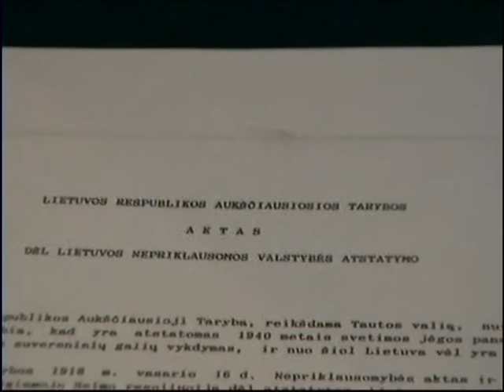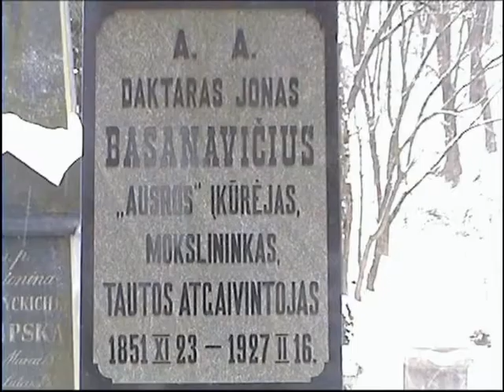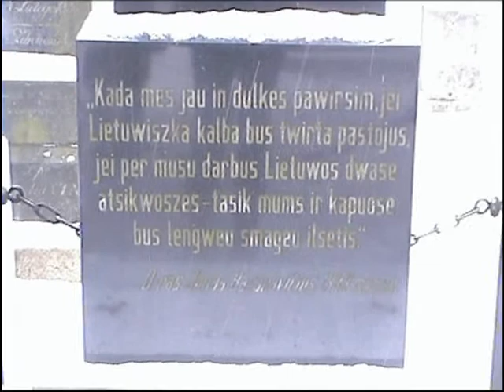Lietuvi, kas TAU tėvynė?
Video sukurtas mokinių iš Vilniaus 2006m.
Jame keletas mokinių ir jų mokyklos mokytojų pasakoja, kas jiems tėvynė.

Video made by high-school students from Vilnius in year 2006.
In it students and teachers of his school say what is for them their mother land.